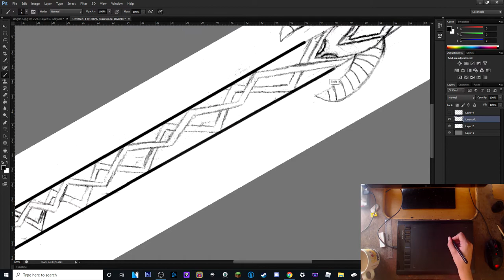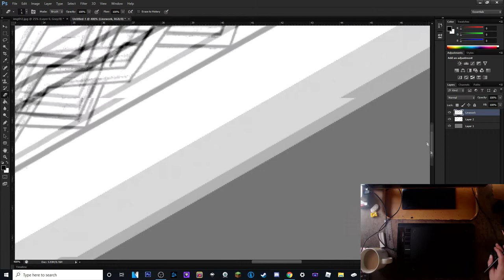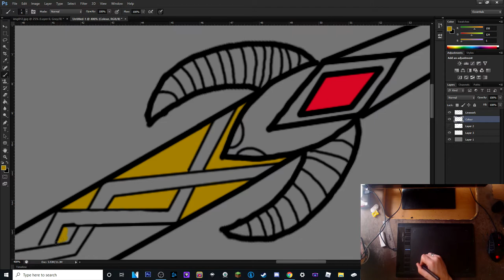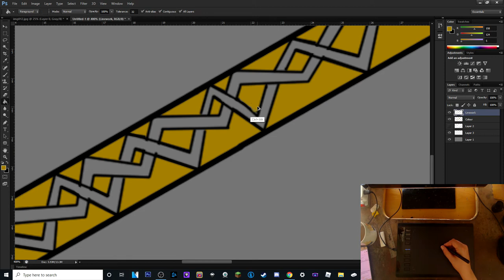Digital Speed Art - Lance Of The Fallen - Anime Character Weapon Design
As stated in the first video I have made a digital speed art of me designing The weapon lance of the fallen for my anime character drake the evil humanoid that was built by Wild Enterprises.

Music credit.